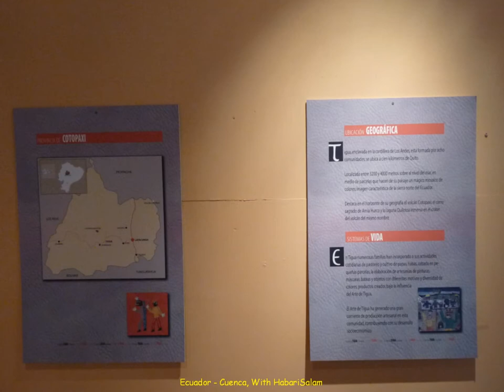2012 Ecuador Cuenca, Arte de Tigua, Julio Taoquiza, Peintre